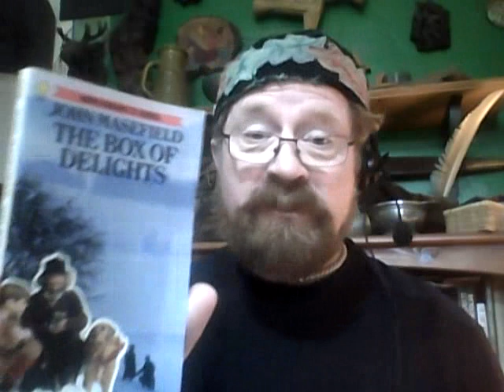Box of Delights #1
My reading of John Masefield's first chapter of "The Box of Delights" (1935) ready for Yule 2022.